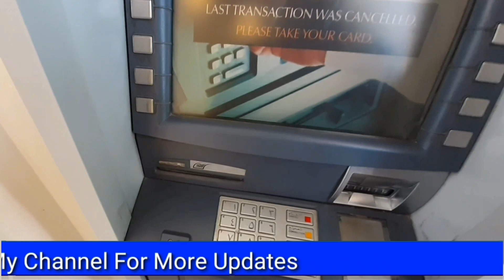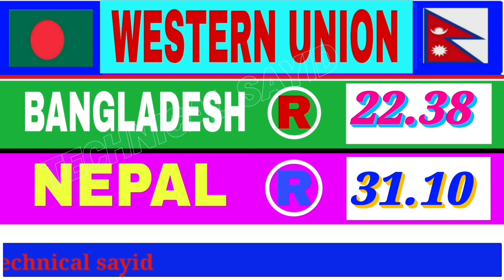SAUDI RIYAL RATE IN INDIA PAKISTAN BANGLADESH NEPAL | TODAY RIYAL RATE | AAJ KA RIYAL RATE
SAUDI RIYAL RATE IN INDIA  PAKISTAN BANGLADESH NEPAL | TODAY RIYAL RATE | AAJ KA RIYAL RATE  | SAUDI RIYAL EXCHANGE RATE

Content Cover.

1 saudi riyal rate today pakistan
2 saudi riyal rate today
3 saudi riyal rate all bank
4 saudi riyal rate for pakistan
5 saudi riyal rate in pakistan
6 saudi riyal rate riyal rate today in pakistan
7 today saudi riyal rate india
8 saudi riyal today rate
9 aaj ka riyal rate
10 saudi riyal rate today in india
11 saudi riyal to india rupees
12 sar to inr
13 saudi riyal to pakistani rupees
14 Saudi Riyal

Hi